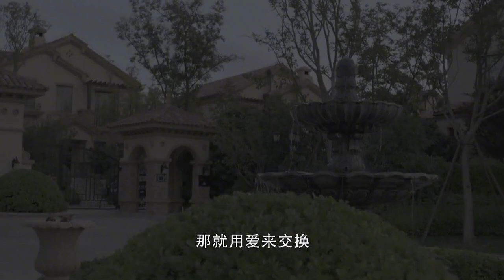心機女為拆散總裁和嫂子，故意使壞，誰料嫂子一個舉動，總裁更愛她了